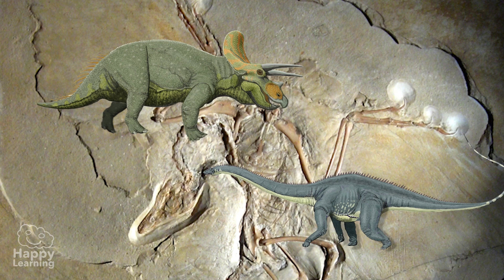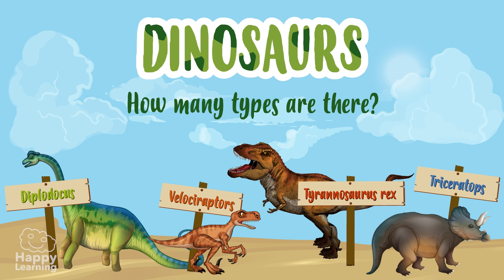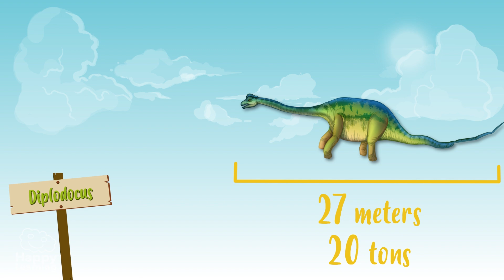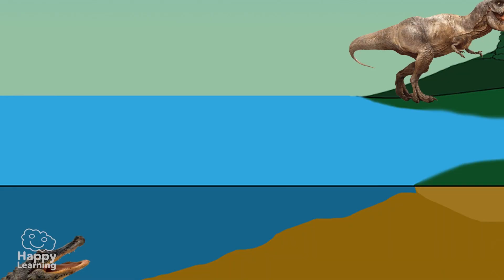Discover the Fascinating World of Dinosaurs! | Happy Learning 🦖🌍✨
In this Happy Learning video, we travel millions of years back to explore the age of dinosaurs, the giants that ruled the Earth! 🌋🦕 Dinosaurs were amazing creatures, with species of all sizes: from the tiny Compsognathus, as light as a cat 🐈, to the gigantic Argentinosaurus, which weighed as much as 15 elephants combined! 🐘

Did you know that not all dinosaurs were carnivores like the famous Tyrannosaurus Rex? 🦖 Many, like the Triceratops, were herbivores and fed on plants. 🌿 Moreover, scientists have discovered that some dinosaurs had feathers, making them close relatives of modern birds. 🐦✨ This video will take you on a journey to learn how they lived, what they ate, and why these incredible animals disappeared. A prehistoric adventure that will leave you amazed! 🌎⚡